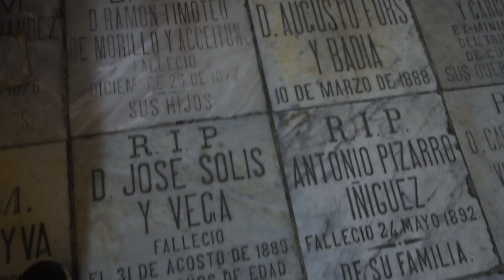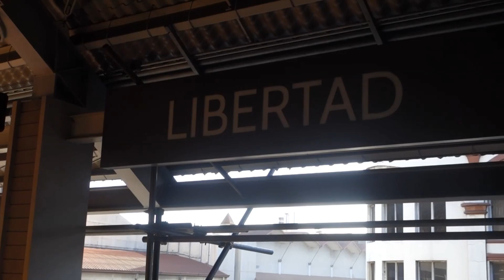EL PASADO ESPAÑOL DE FILIPINAS | ¿LA CIUDAD MÁS PELIGROSA DEL SUDESTE ASIÁTICO? | MANILA EN 2 DÍAS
Fellaaas! Empiezo aventura en FIlipinas! Mi ultimo país en mi aventura de 9 meses por el sudeste asiático! Aterrizo en su capital, en Manila, la cuál tiene la fama de ser la ciudad más insegura del sudeste asiático y... mirad el video para ver mi valoración. Pese a que no tiene demasiado atractivo, a mi me encantó descubrir el transporte público famoso de Filipinas, los JEEPNEYS!

No os perdaís los videos que vienen porque prometeeeen mucho!